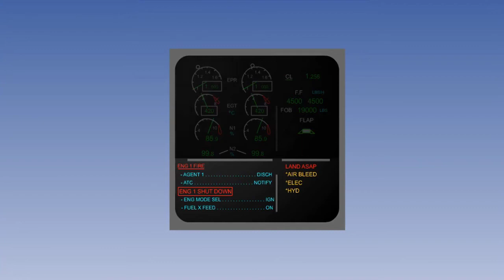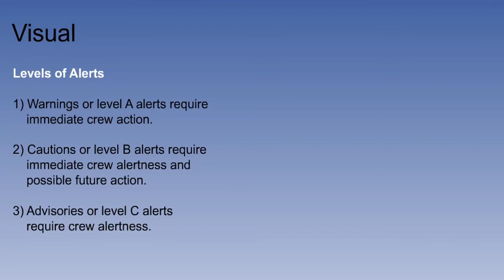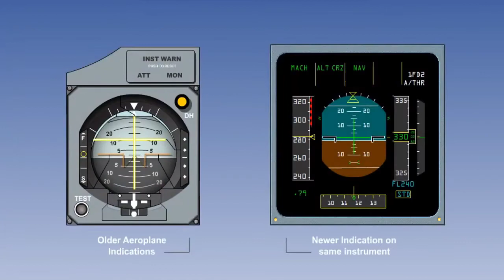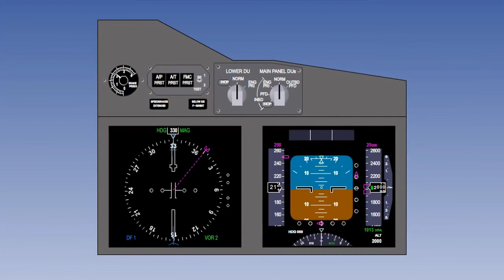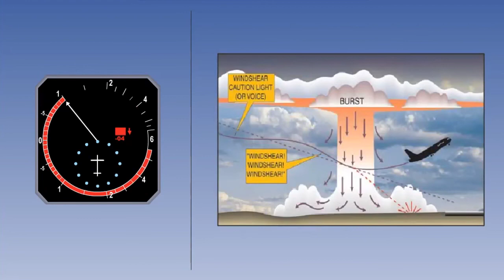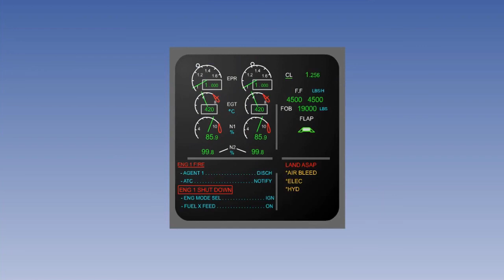Aircraft Flight Warning Systems | Lecture 1